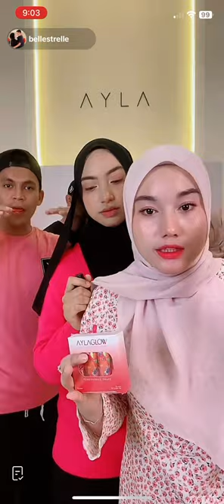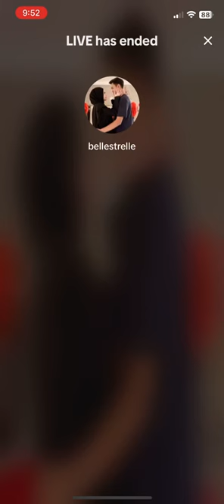Live Bellestrelle Ayla Glow, Mimi, Kekanda, Syahmie, Paih Geram, Pieya, Nisa 25/2/2024 | 8:39pm